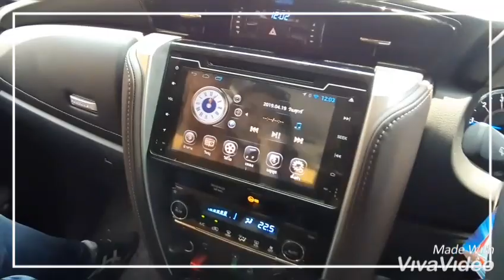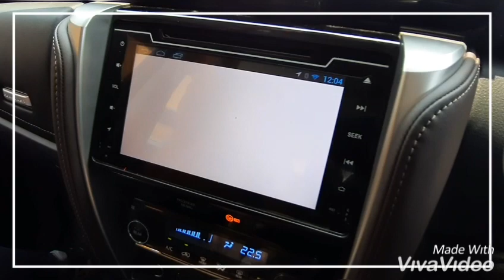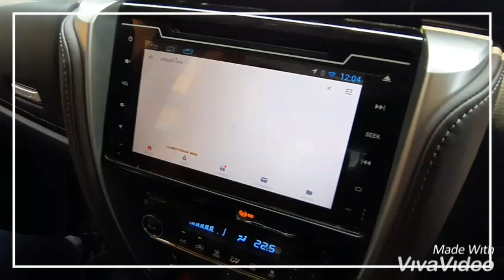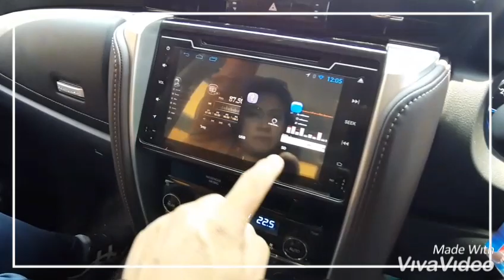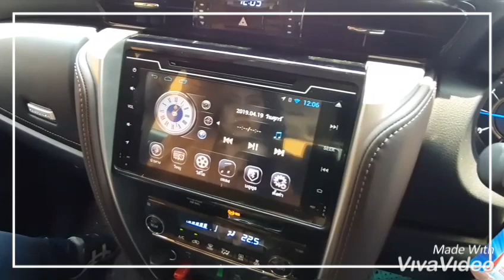แต่งรถ-เครื่องเสียง New Fortuner ติดตั้งจอ Android 10 นิ้วตรงรุ่น โดยน้าแด่มเพชรบูรณ์ 081 953 7181